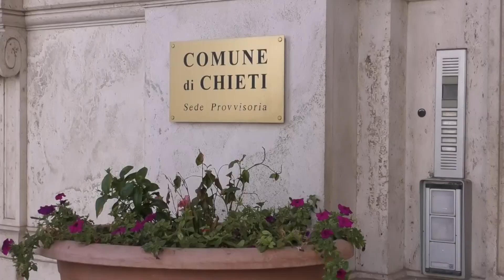Chieti | Elezioni amministrative: Bruno Di Iorio l'alternativa a centrodestra e centrosinistra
| SUPER J |

Contatti Redazione:
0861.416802